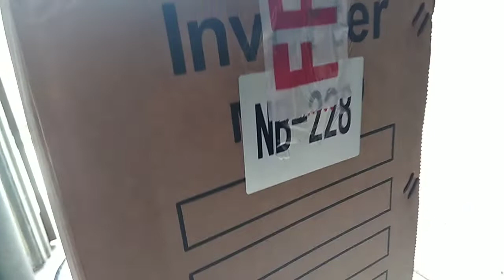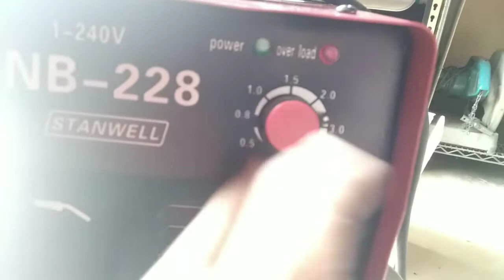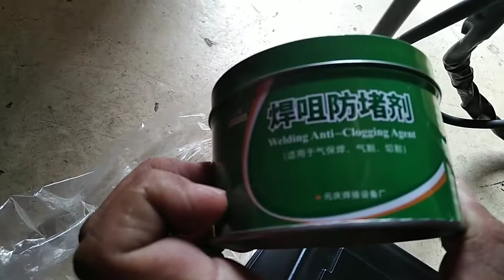Stanwell NB228 Gasless MIG Welding Machine | Unboxing